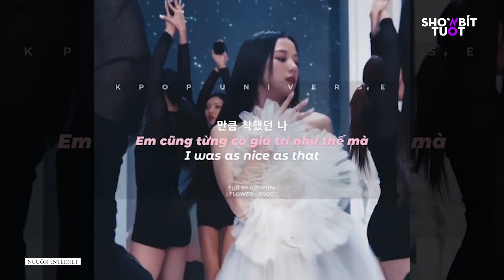Trend điệu nhảy Flower của Jisoo Blackpink được hưởng ứng nồng nhiệt khắp các nền tảng